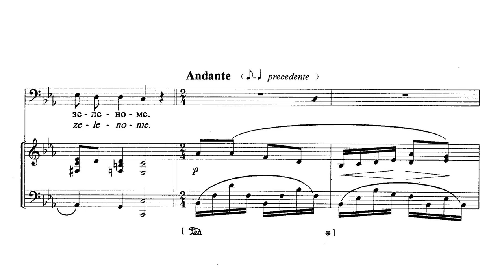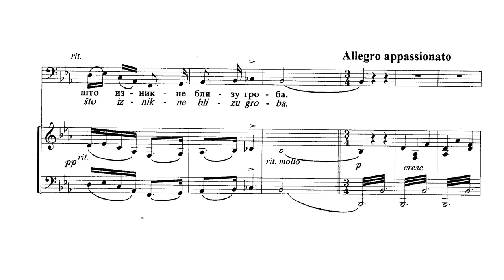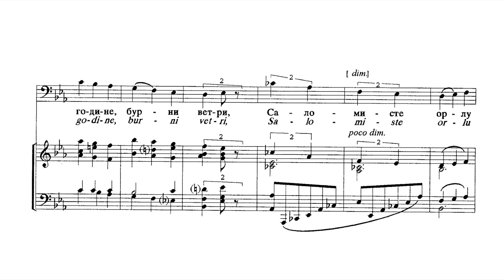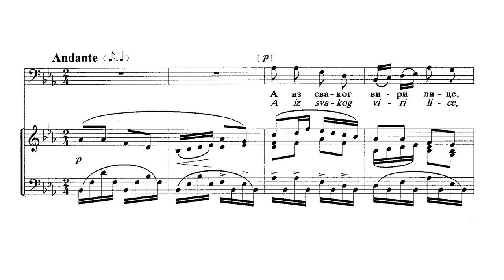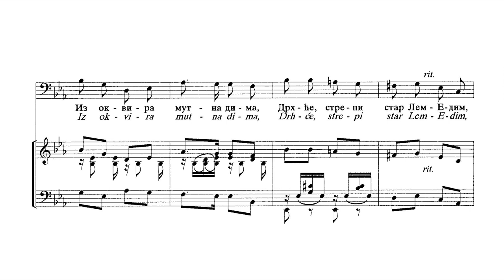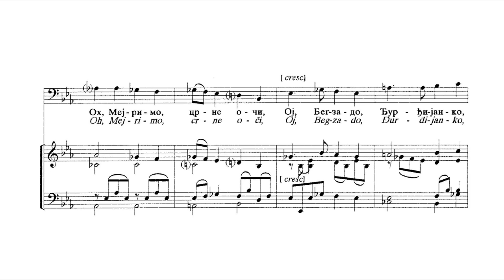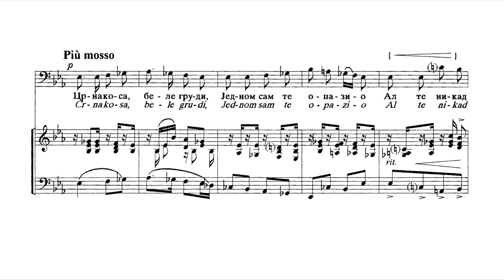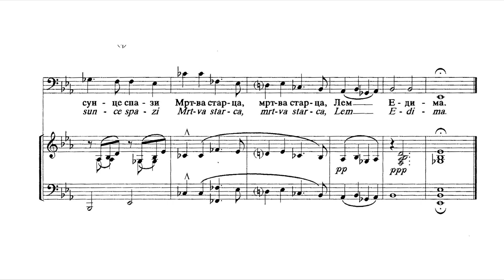St. St. Mokranjac: Lem Edim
Reči/Lyrics: Jovan Jovanović Zmaj
Peva/Singer: Miroslav Čangalović